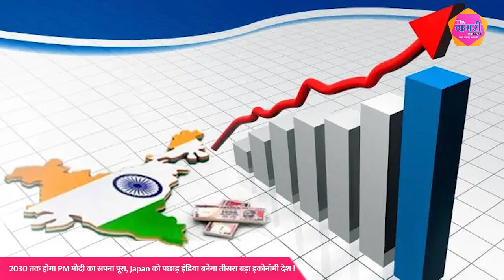2030 तक होगा PM Modi का सपना पूरा, Japan को पछाड़ इंडिया बनेगा तीसरा बड़ा Economy देश !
About this video :

2030 तक होगा PM Modi का सपना पूरा , Japan को पछाड़ इंडिया बनेगा तीसरा बड़ा  Economy देश !